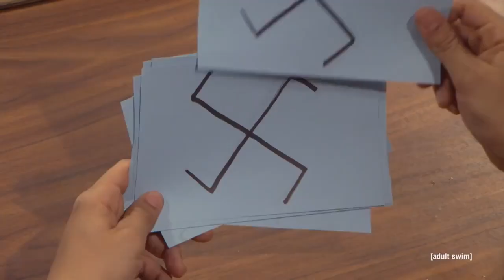Eric Andre Show Funny Compilation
funny clips form the Eric Andre Show